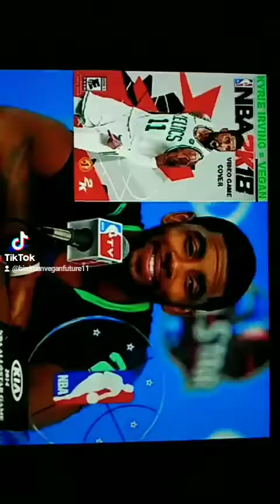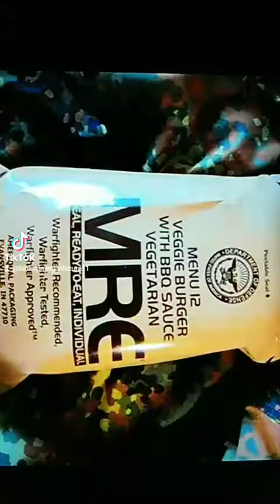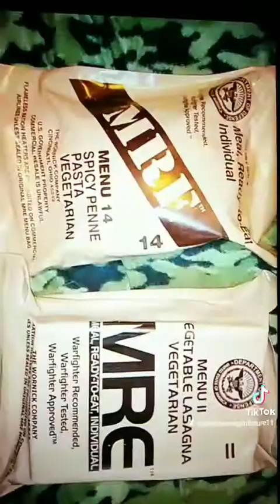TESTOSTERONE - Brain 🧠 Strongest 💪 more than Body Building Muscles - VEGAN POWER Smart Wit Wins